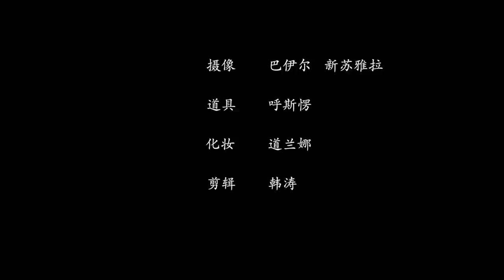Hanggai - Hong Galou (Official Video)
Straight from the steppes of Mongolia, by way of Beijing, Hanggai comes running into the arms of Harlem Recordings. Their third album Baifang will be released all over Europe on February 7th through the Holland-based record label. After a busy 2012 tour schedule that brought Hanggai to Europe, Japan, Taiwan, Australia, the US and Canada they started working on their new album. May 2013 saw them recording in various studio's in Beijing, again with producer JB Meijers. This is the first video for their song Hong Galou.